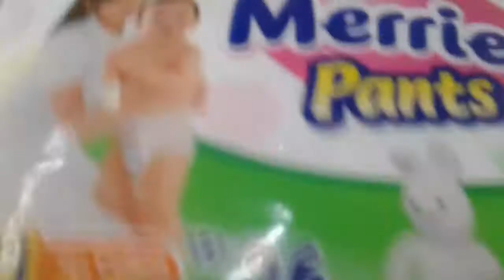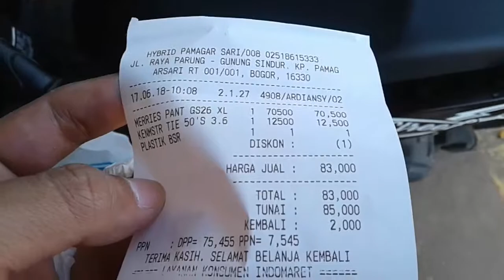CL Vlog - Cara ganti keran dispenser murah meriah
Lebaran hari ketiga saya bongkar dispenser untuk ganti keran air panasnya yang bocor, lebih lengkapnya cek ke tkp aja ya...